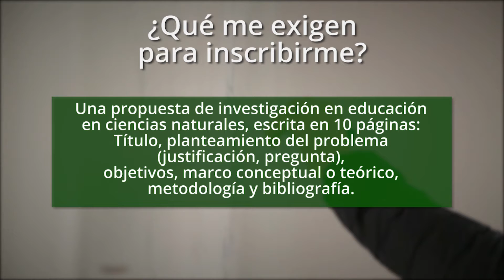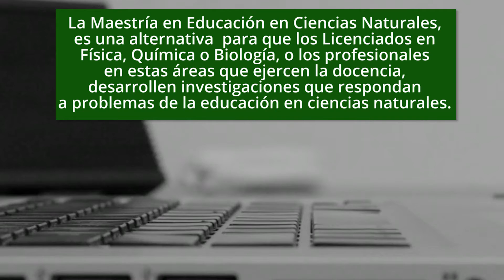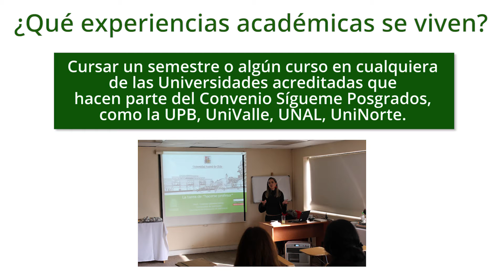Inscripciones abiertas para la Maestría en Educación en Ciencias Naturales